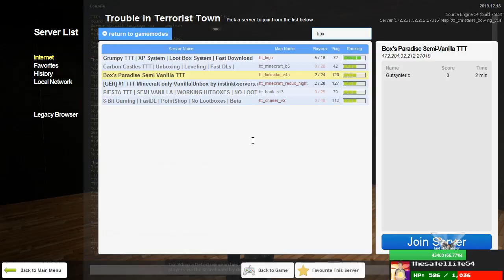Trouble in Terrorist Town (12-24-2019, Part 4): Community Bowling, TERROR TRAIN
The final part of our holiday TTT session. Featuring all of half a minute on Rooftops. (It's a great map but we were trolling randos.)